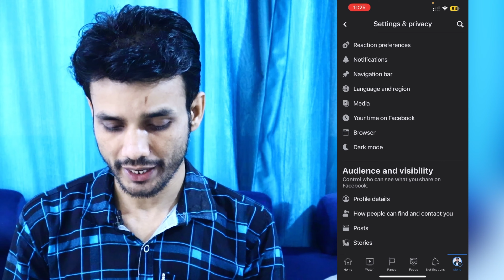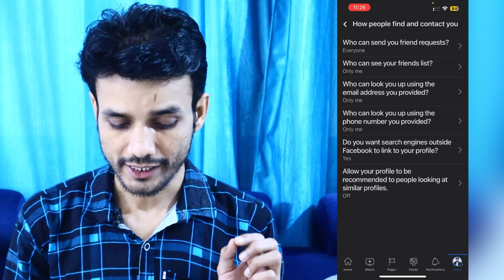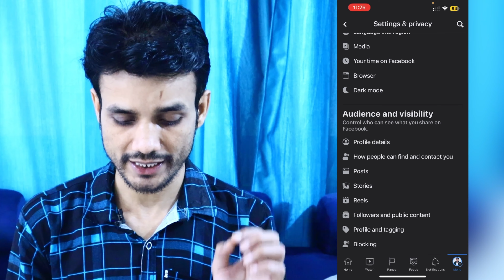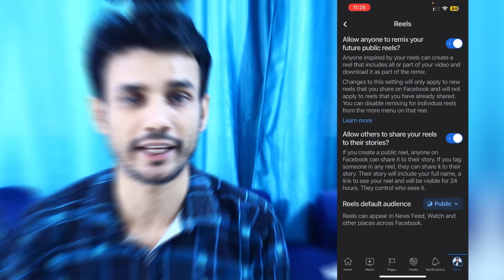How To Grow Facebook Account ! Facebook Followers Kaise Badhaye ! How To Viral Reel !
Key Cover.
facebook page par followers kaise badhaye facebook followers kaise badhaye 2023
facebook followers kaise badhaen
facebook page par followers kaise badhaen facebook par follower kaise badhaye
How to grow facebook account
How to viral reel
How to increase followers on Facebook account